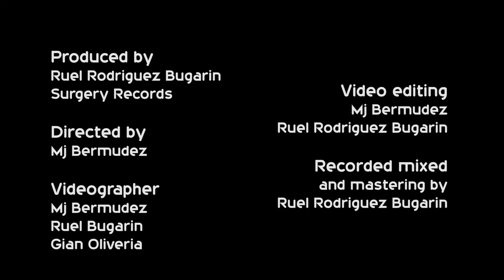SURGERY LIVE | BLOODSHEDD-DESTROYER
Surgery Live Presents: BLOODSHEDD

This 7th episode of the Surgery Live features the band from  Parañaque, Philippines playing their original song "DESTROYER"
This performance was filmed and recorded at Surgery Records during a live recording session.

and check out to find out more about how you can record at Surgery Records.